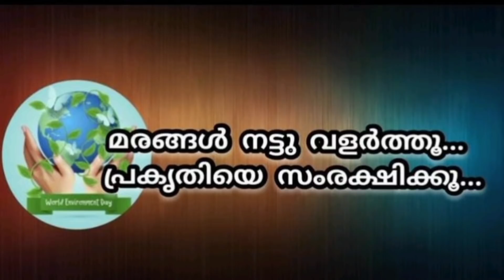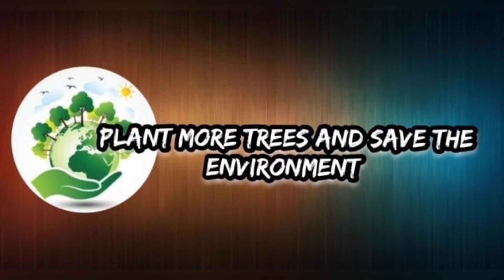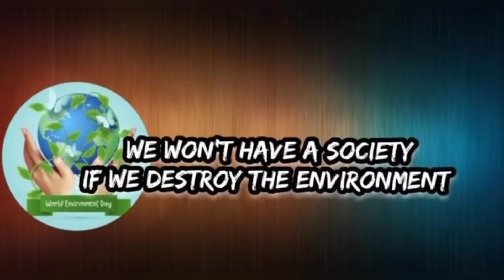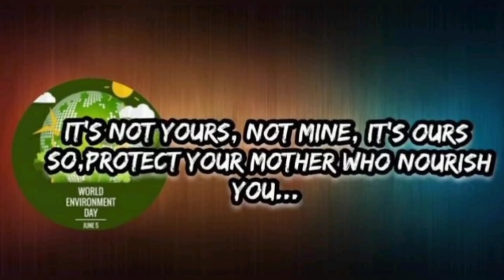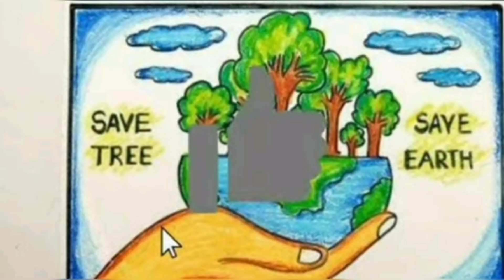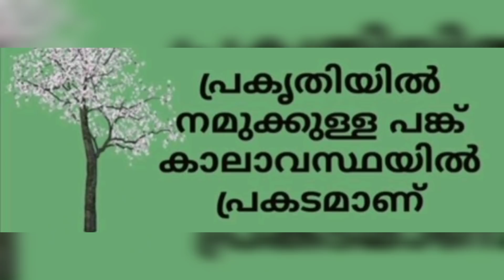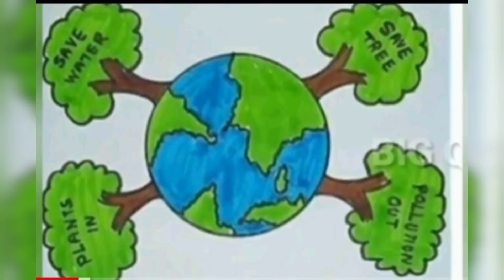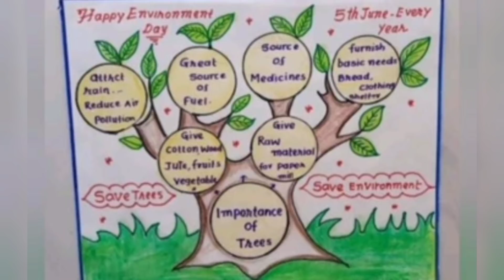Environment Day Posters 2022||ലോക പരിസ്ഥിതി ദിനം||June 5||FIZA'S WORLD